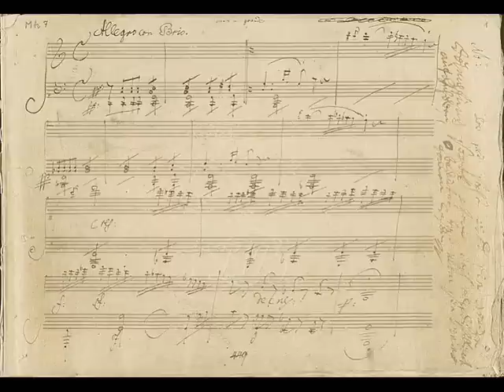Friedrich Gulda - Beethoven - Piano Sonata op.53 "Waldstein" - I. Allegro con brio